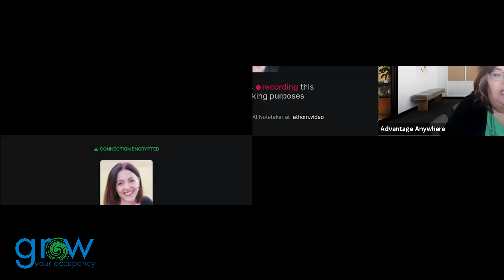How You Can Leverage Technology to Streamline Costs and increase Productivity and Outcomes in Sales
Julie Podewitz, Founder & CEO of Grow Your Occupancy, recently talked with Mona Hilton, Founder of sales and marketing automation software Advantage Anywhere.

Mona shared how the right technology can increase your senior living sales teams' productivity, lower costs, and improve sales outcomes.